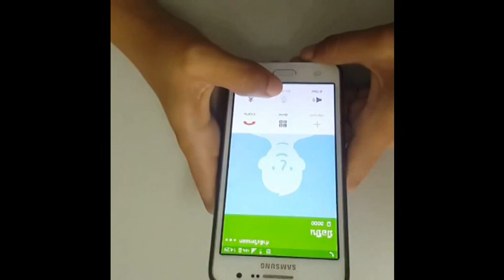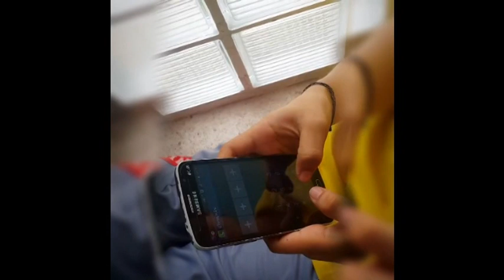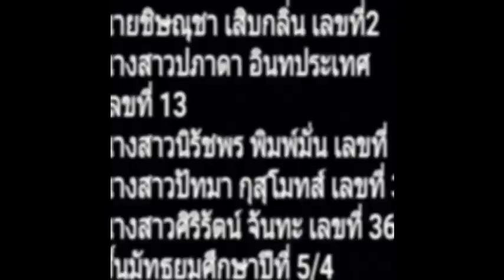Stop Thinking - Khemyim Film